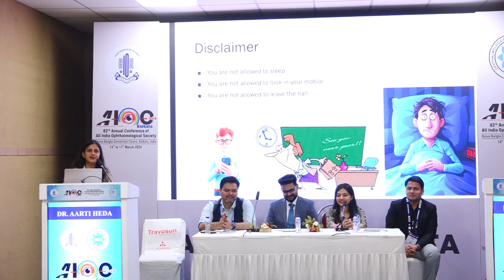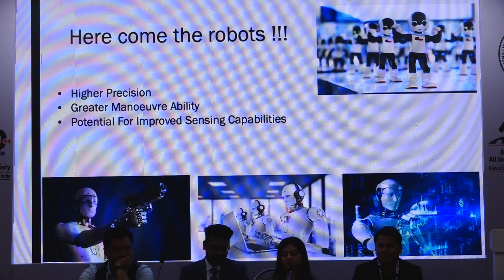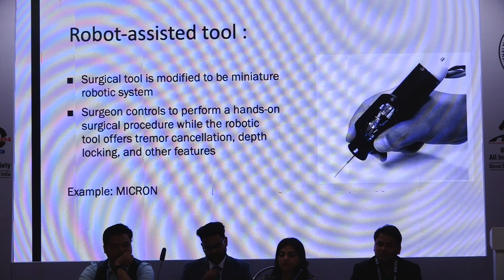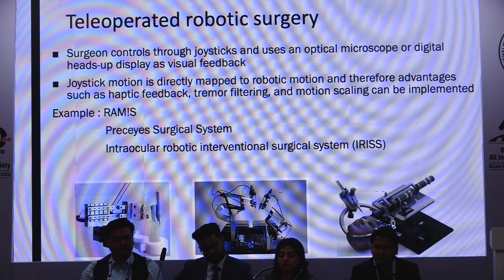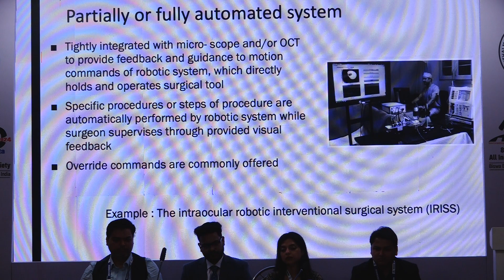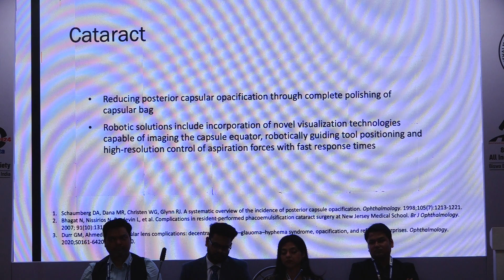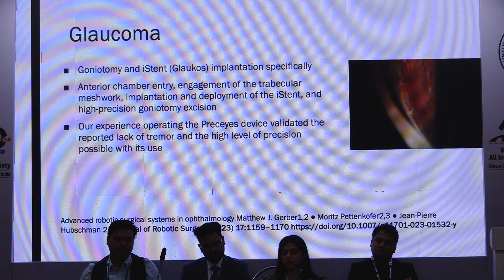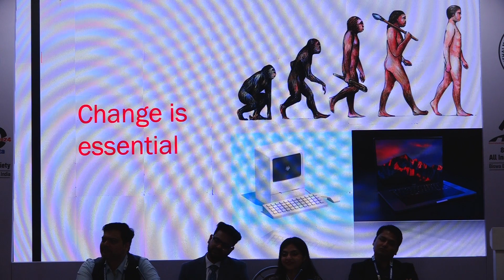AIOC2024- GP158-Topic -Dr.Aarti Heda-Robotic Ocular Surgery – Is it the future ?